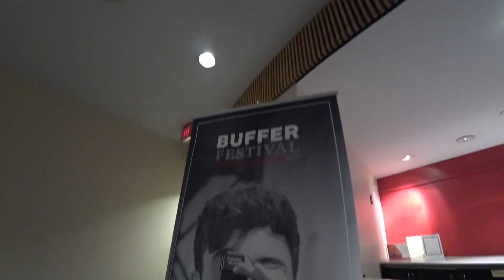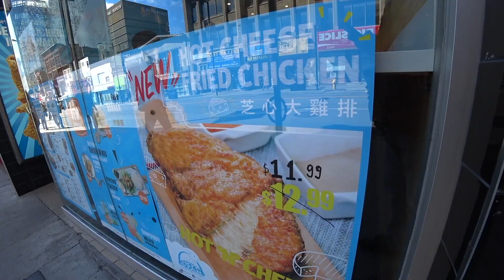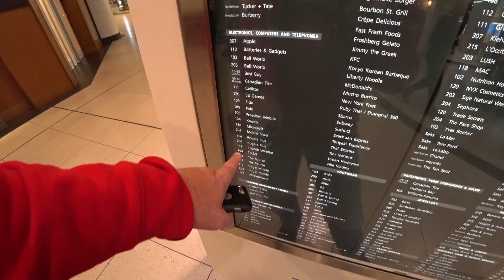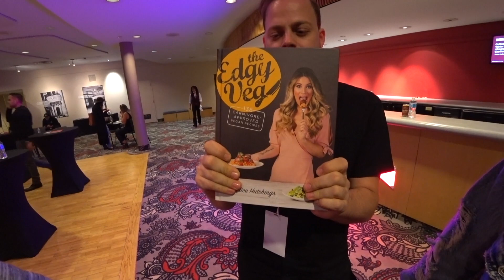Buffer festival Vloggers Day & Casey Neistat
Ken'sVlog #1169 - These are my daily vlogs. Anything and everything you wanted to know about my life plus exciting Travel Vlogs.
These vlogs are all shot with the Sony FDR X3000 (Sometimes in 4K), Canon Vixia Mini X, Canon 70D, sometimes my iPhone and my Phantom 4 Pro+ Drone. The Sony FDR X3000 is an awesome little camera to shoot vlogs with. I picked my newest one through Henry's.